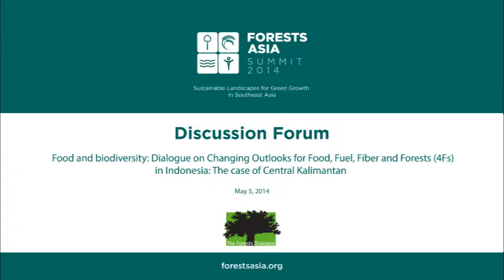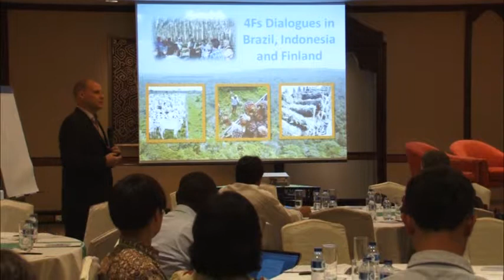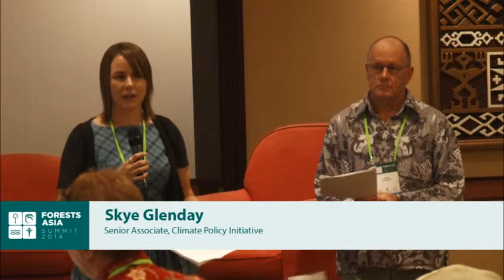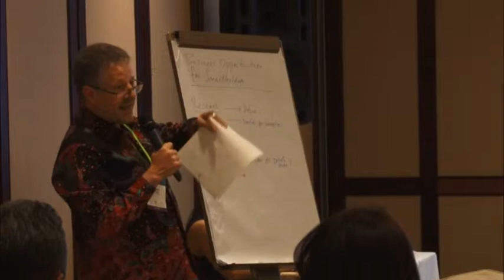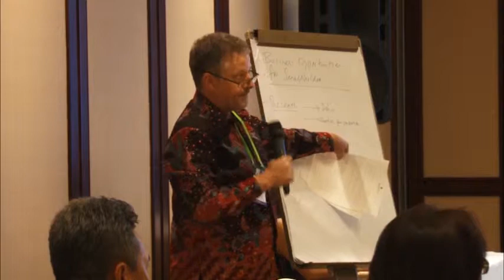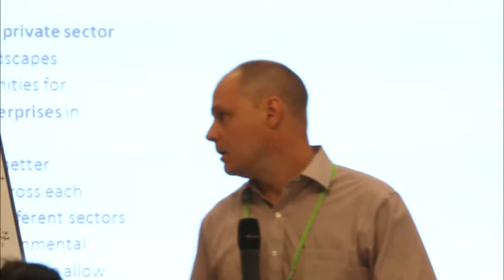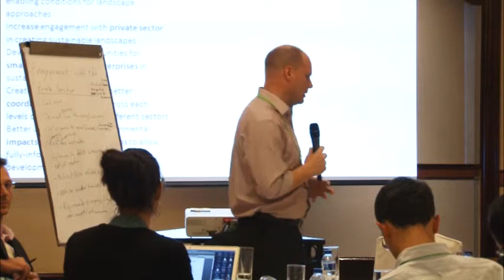Forests Asia 2014 - Day 1 Discussion Forum, Dialogue on changing outlooks for the 4Fs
Watch this discussion forum on social forestry and sustainable value chains towards a green economy in ASEAN, from the first day of Forests Asia 2014.

Moderator:

Peter Kanowski
Deputy Director General, Center for International Forestry Research

Speakers:

Gary Dunning
Executive Director, The Forests Dialogue

Skye Glenday
Senior Associate, Climate Policy Initiative

Yusurum Jagau
Dean, Faculty of Agriculture, University of Palangka Raya

Edi Subahani
Executive Director, Community-Based Forest Management System Working Group Association

Putera Parthama
Senior Adviser to Minister of Forestry on Economic Affairs and International Trade, Indonesia

1:15:22